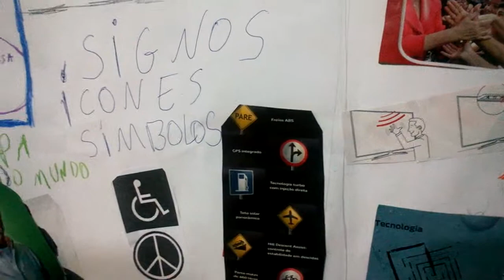Part-1 rich picture, trabalho CET3